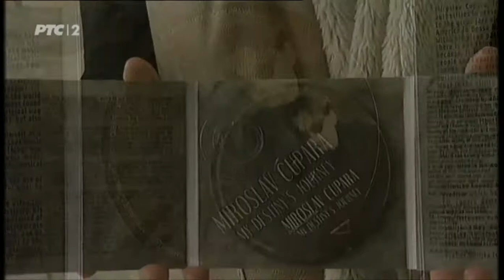Miroslav Cupara - gostovanje u emisiji 'Mera za muziku' RTS2 i TV spot 'Two of us'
Prilog Dijane Stefanović u emisiji 'Mera za muziku' RTS2 povodom izlaska mog četvrtog diskografskog izdanja CD-a 'My destiny's journey' u izdanju 'Dobre knjige'